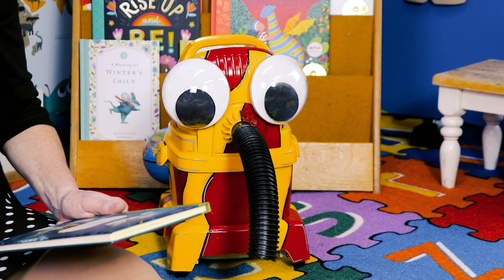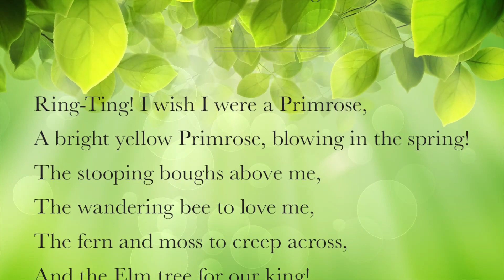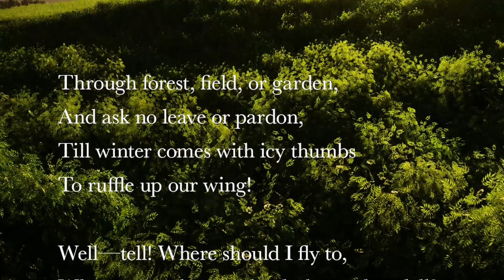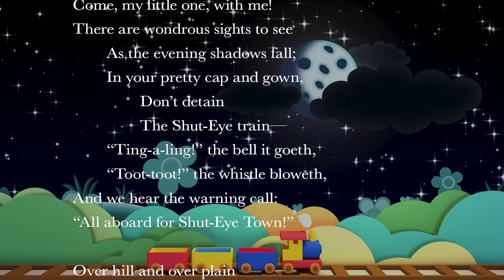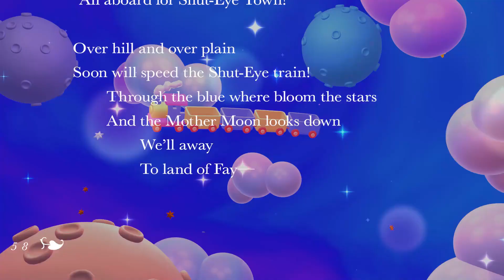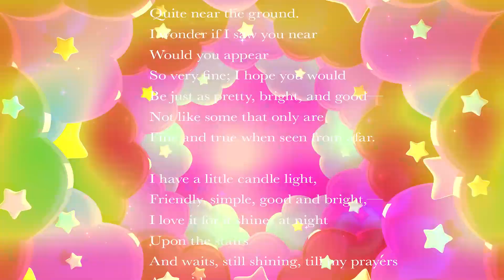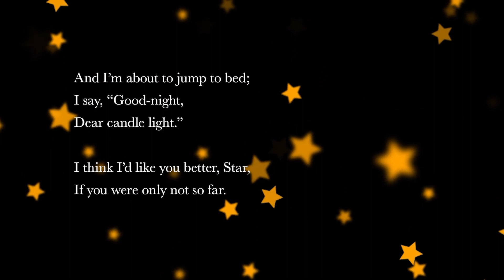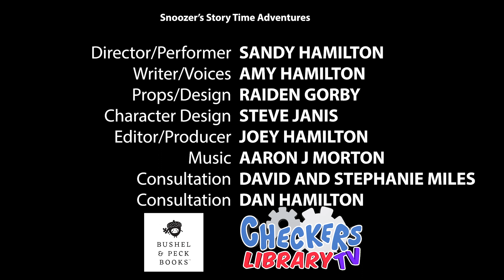Episode #4 Snoozer's StoryTime Adventures: Sponsored by the Adair County Public Library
Join Snoozer and Mrs. Hamilton as they read "Favorite Poems For Bedtime" designed by David Miles. This is a book full of beautiful poems. Mrs. Hamilton will select a few poems to read. Snoozer will also make a Moon craft and sing a sweet song!